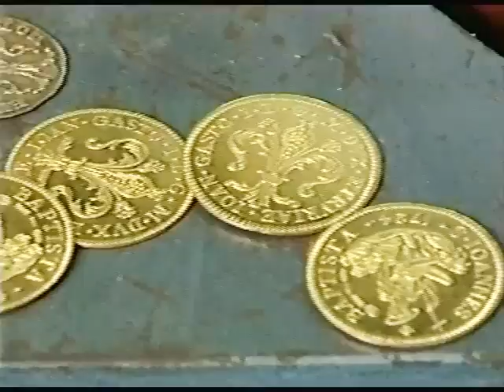2.10 - L'oreficeria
FIRENZE E LE IMPRESE STORICHE
Philippe Leroy è il testimonial che, in 10 puntate, ci guida nel mondo pieno di fascino delle imprese storiche fiorentine. In questa puntata: l'oreficeria, raccontata attraverso la vita dell'Opificio Orafo Torrini.